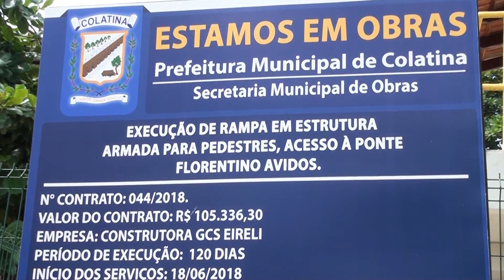Obra na Ponte Florentino Avidos em Colatina está paralisada